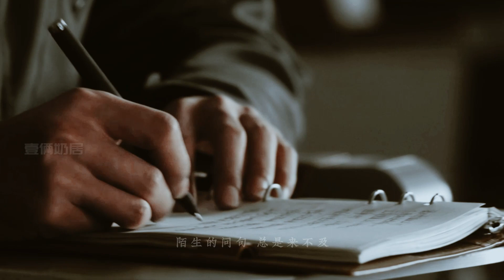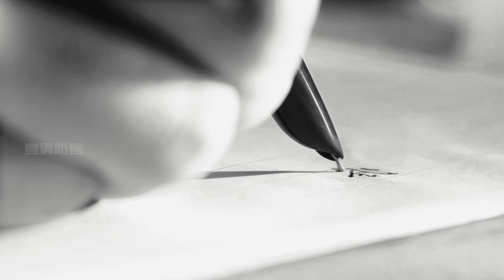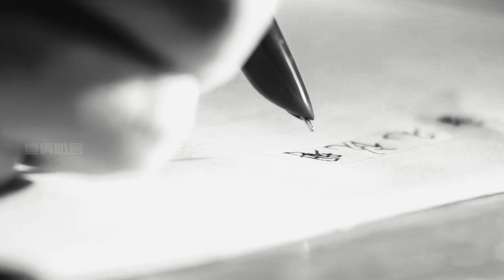■ Hầu Văn Nguyên & Vu Thích || Hà Dĩ Ái Tình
Fandom: Real Person Slash
Song: Hà Dĩ Ái Tình • 何以爱情